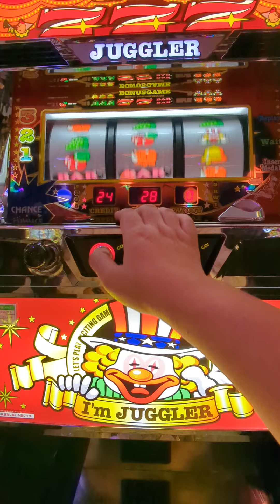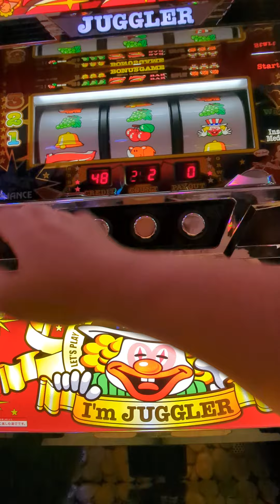202G（´・ω・`）